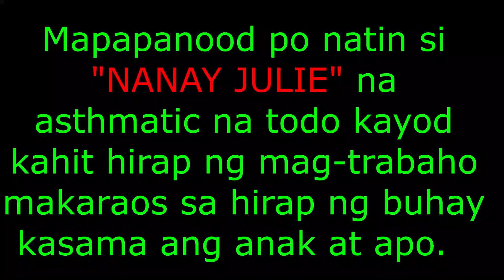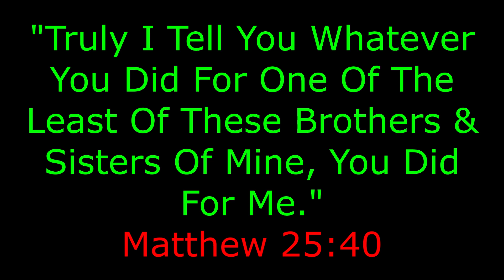SUPER NANAY ALL AROUND MANGANGALAKAL, LABANDERA,,TAGA HUGAS KALDERO, KATULONG AT ALAGA NG MGA APO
Totoong Buhay Ng Mga Kapus Palad Nating Kababayan Sa Pilipinas Na Tuluyan Lumalaban Sa Hirap At Mga Pagsubok Ng Buhay. "Whoever kinds to the poor, lends it to the Lord..Psalm 19:17".